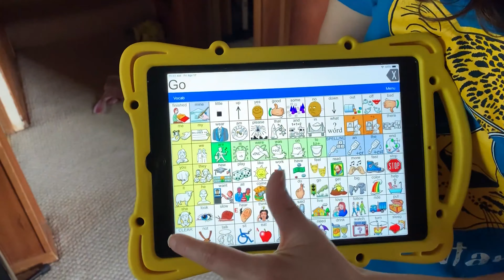Modeling on AAC While Playing With Race Cars!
Jessica Cerovich, Speech Language Pathologist, models core words like "go" on LAMP:WFL while playing with cars! Zoom!